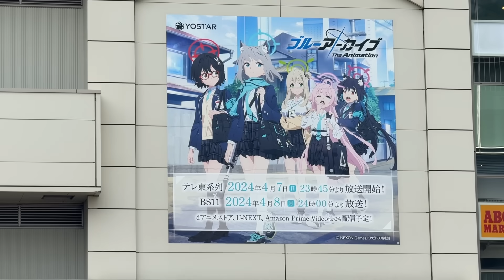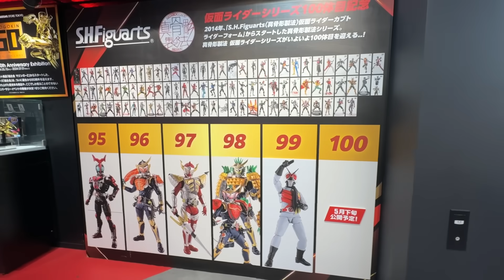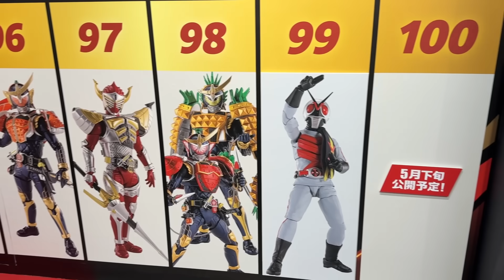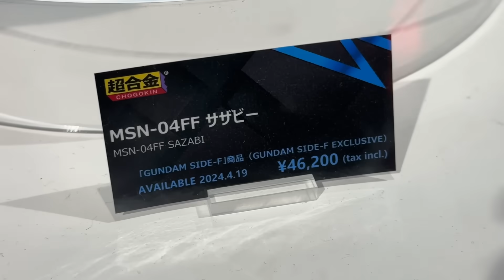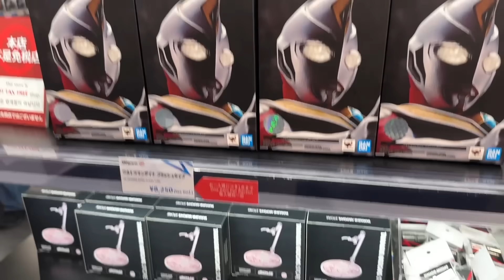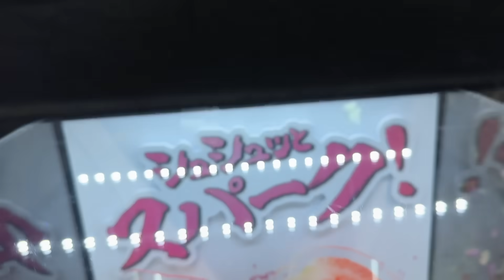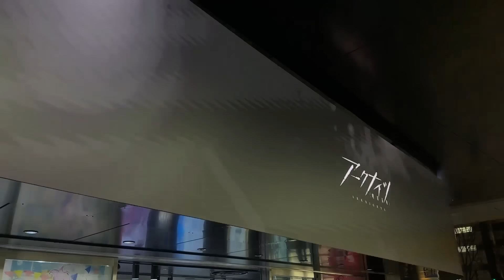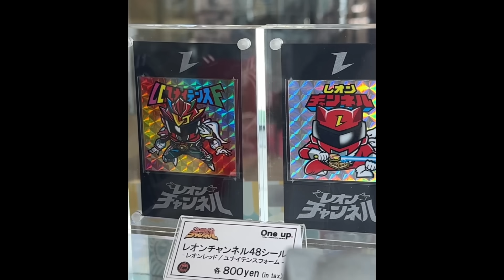ヴァルバラド！Xライダー！フィーバーゾンビ！魂ストアで発売前の実物確認！プレミアムバンダイショールームにもあの商品を見に行く！